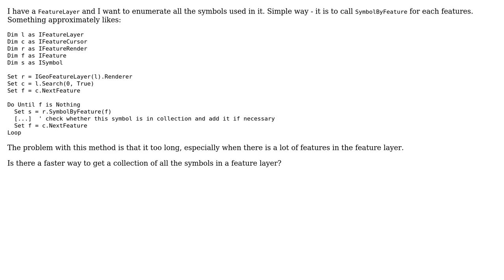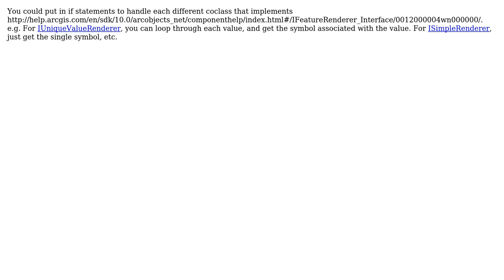GIS: Quickly getting all symbols for feature layer with ArcObjects? (2 Solutions!!)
GIS: Quickly getting all symbols for feature layer with ArcObjects?

With thanks & praise to God, and with thanks to the many people who have made this project possible! | Content (except music & images) licensed under CC BY-SA | Music | Images & others | With thanks to user PolyGeo user Loom user Kirk Kuykendall and the Stack Exchange Network Trademarks are property of their respective owners. You are responsible for your own actions.